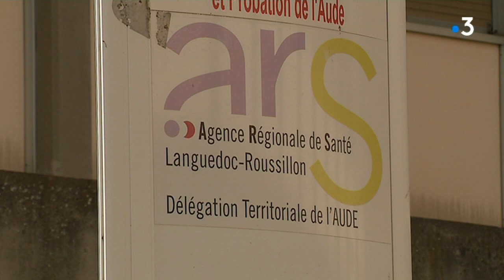Intoxication à l’arsenic : l’ARS à la rencontre des parents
Des analyses récentes ont révélé qu'au moins trois enfants scolarisés à l'école de Lastours présentaient des niveaux élevés d'arsenic dans leurs urines. Aujourd'hui, les parents ont enfin pu rencontrer des membres de l'Agence Régionale de Santé.